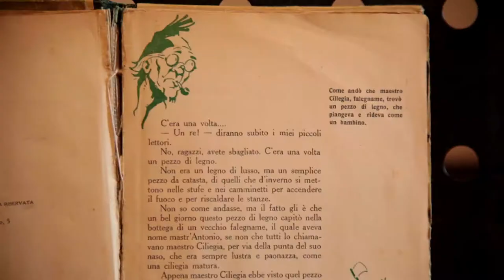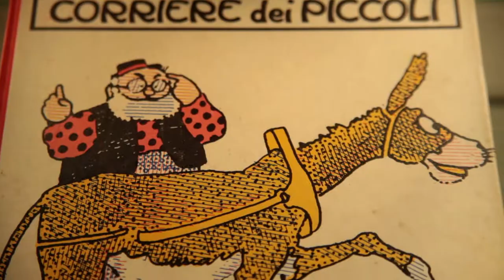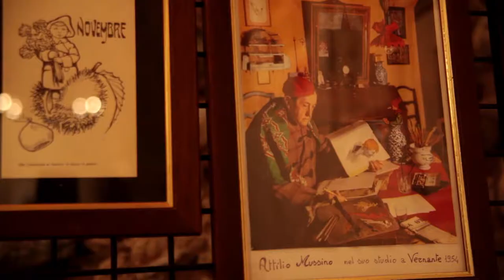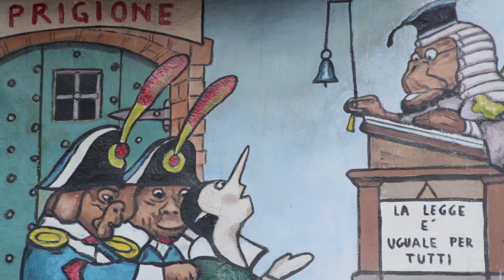Vernante e il paese di pinocchio